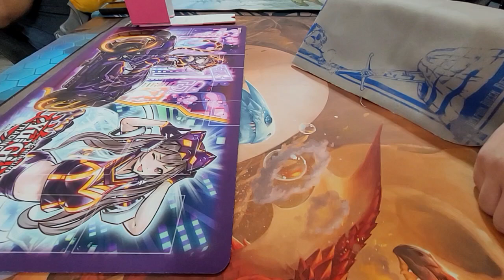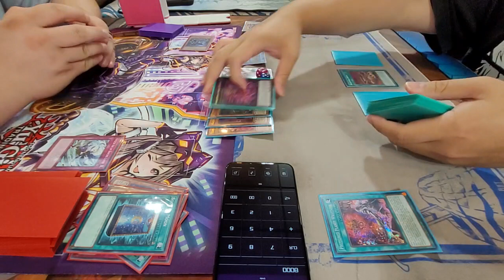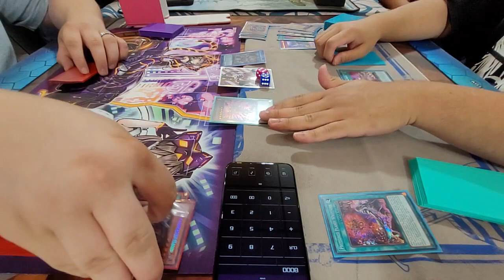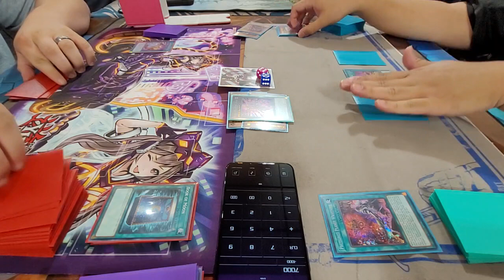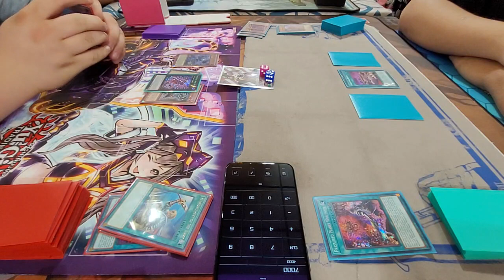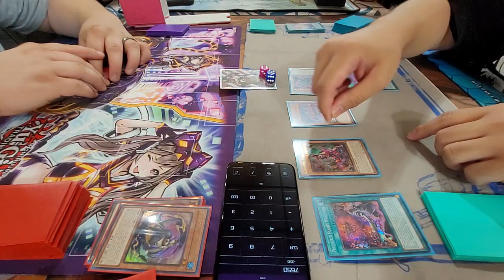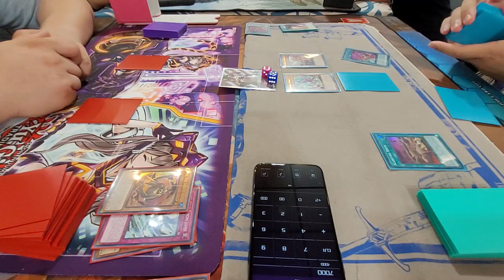[YGO TCG] Wyatt W. (Ninjas) vs. Orlando Q. (Kashtira), All About Games 07.08.2023